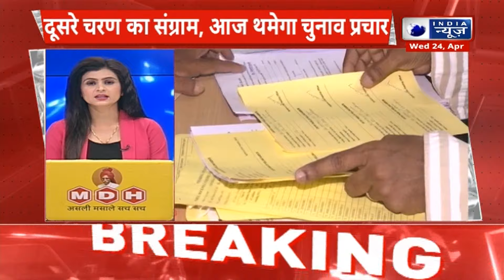Loksabha Election 2024: चुनाव प्रचार थमने से पहले पलट गए आंकड़े! | BJP | Congress | India News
लोकसभा चुनाव के दूसरे चरण के लिए मतदान का काउंटडाउन शुरू हो गया है। आज शाम पांच बजे दूसरे चरण के लिए चुनाव प्रचार थम जाएगा। दूसरे चरण में 26 अप्रैल को 13 राज्यों की 88 लोकसभा सीटों पर वोट डाले जाएंगे। 4 जून को चुनाव परिणाम आएंगे।